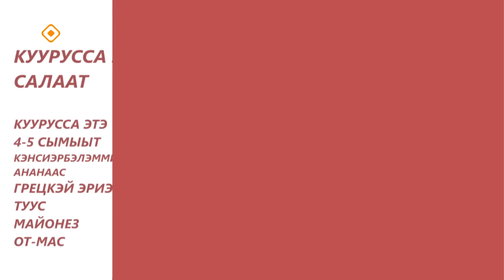«Асчыттар»: "Эн эрэ" сериал дьоруойа Екатерина Васильева (01.02.24)